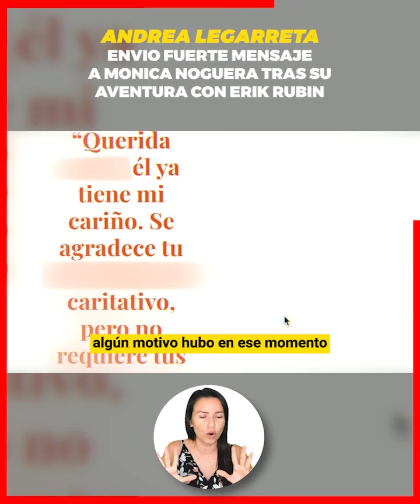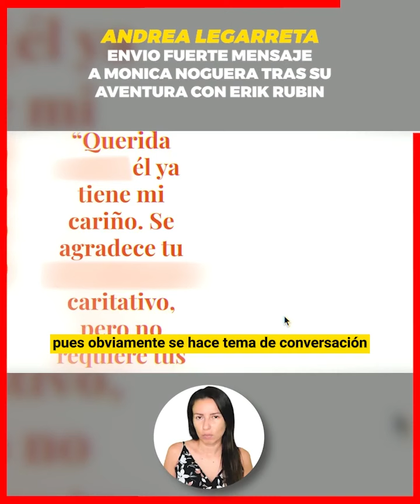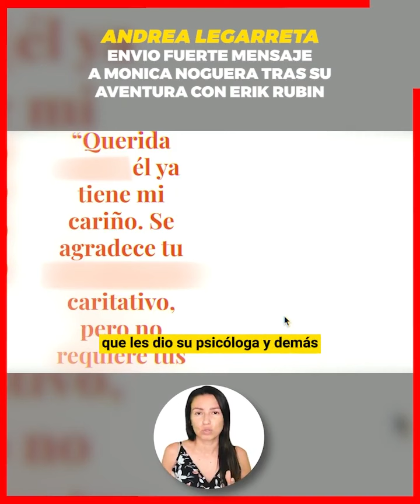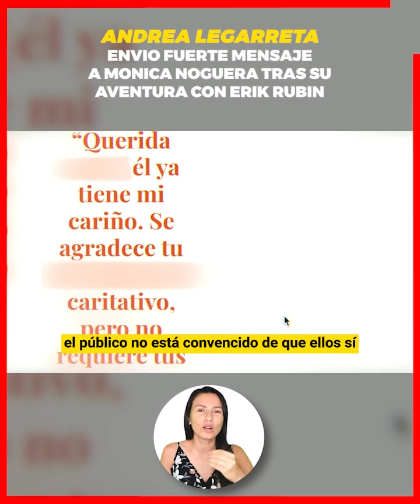🔥🔥Chisme No Like le recuerda Andrea el mensaje que mando a la mujer que se le metio a Erik Rubin😱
Chisme No Like le recuerda Andrea Legarreta el mensaje que si le mando a la mujer que se le metio por los ojos a Erik Rubin

Chisme No Like le recuerda Andrea Legarreta archivos y mensajes de textos en sus redes sociales y todas las pruebas a lo largo del tiempo, en respuesta a la ofensa que hizo la conductora en television nacional y le envian contundente mensaje, se verán las caras en los tribunales.

¡ BIENVENIDOS ‼️